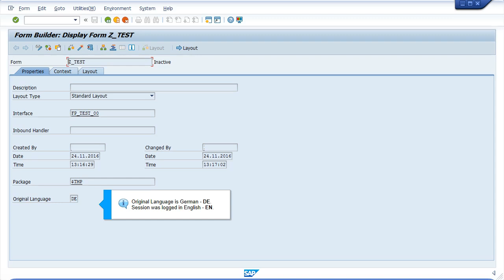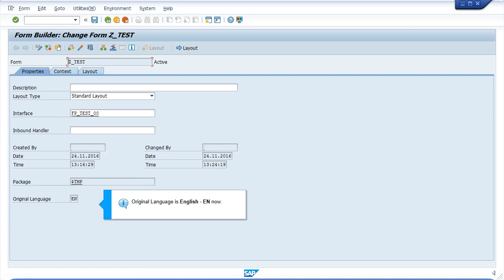How to change language of PDF Form?